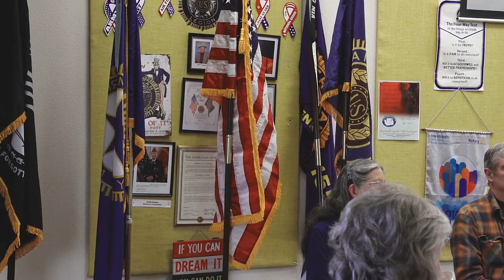Rights of Nature Workshop - Building a Movement - CELDF 2019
Kai Hauschke of CELDF presents a workshop entitled "Rights of Nature" in Pend Oreille County.